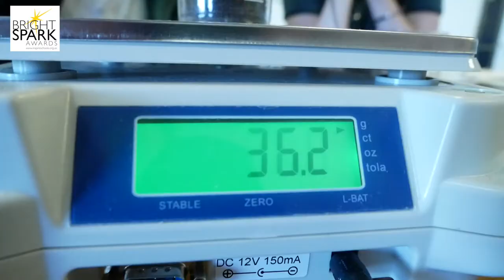CERN Girls Radioactive Tea